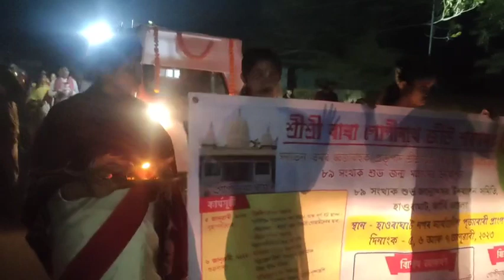Hare krishna hare ram 🙏